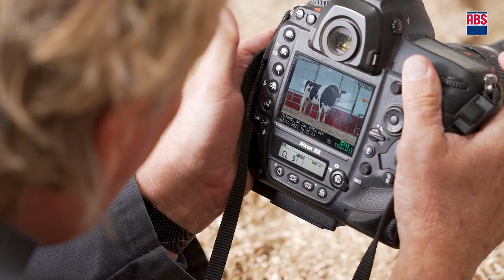Behind the Scenes: Photo Shoot Day of Iconic ABS Global Bulls - October 2022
𝘊𝘢𝘯 𝘺𝘰𝘶 𝘨𝘶𝘦𝘴𝘴 𝘩𝘰𝘸 𝘭𝘰𝘯𝘨 𝘪𝘵 𝘵𝘢𝘬𝘦𝘴 𝘵𝘰 𝘴𝘯𝘢𝘱 𝘰𝘯𝘦 𝘱𝘩𝘰𝘵𝘰 𝘰𝘧 𝘢 𝘥𝘢𝘪𝘳𝘺 𝘣𝘶𝘭𝘭?⁣
This video gives perspective on just what all goes into capturing the perfect shot. It also features an interview with Han Hopman.  He’s a scenic photographer who has captured a number of our iconic ABS bulls over the years including: 𝐒𝐡𝐨𝐭𝐭𝐥𝐞, 𝐑𝐨𝐲, 𝐒𝐢𝐥𝐯𝐞𝐫 and 𝐉𝐨𝐒𝐮𝐩𝐞𝐫.  He stopped at our facilities during World Dairy Expo 2022 to capture a few photos for Holstein International. ⁣
𝐏𝐋𝐔𝐒! Watch as our elite barn staff handles popular ABS bulls and get a glimpse inside our facilities! ⁣